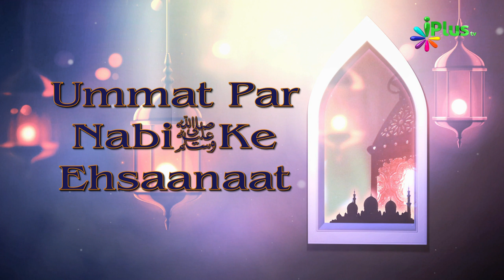Ummat Par Nabi saw Ke Ehsaanaat Ep 07 By Shaikh Abdut Tawwab - iPlus TV